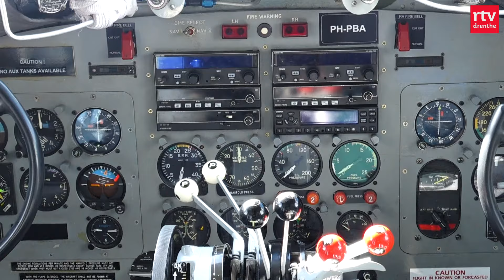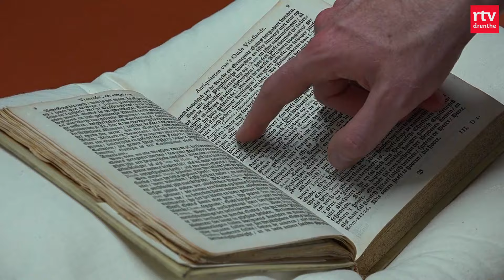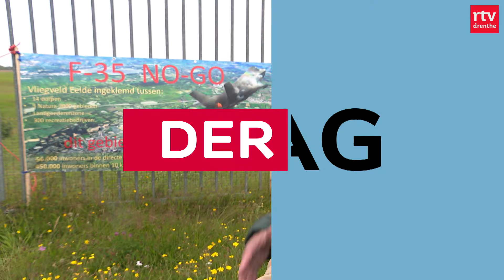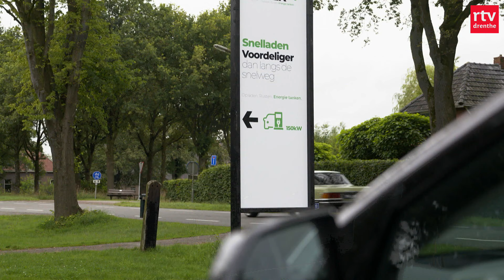Einde van een tijdperk: Laatste vluchten Dakota & Hoogeveen wil intercitystation worden | Drenthe Nu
Het einde is in zicht. De rondvluchten met de historische Dakota vanaf Groningen Airport Eelde stoppen ermee. Vandaag vertrokken de allerlaatste vluchten vanuit Drenthe.

In deze uitzending:
00:00 - Intro
00:36 - Meer treinen moeten stoppen in Hoogeveen
03:34 - Laatste vlucht van de Dakota vanaf Eelde
05:44 - Week van Drenthe
08:24 - Het weer